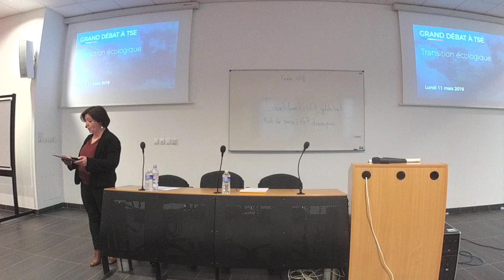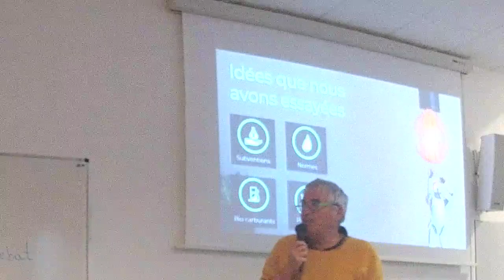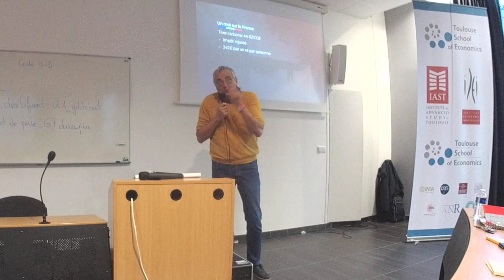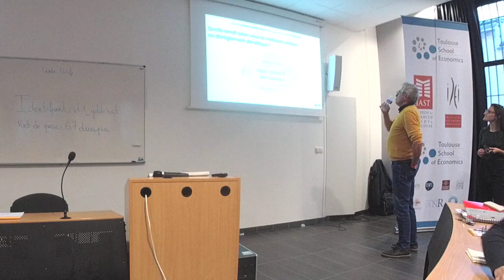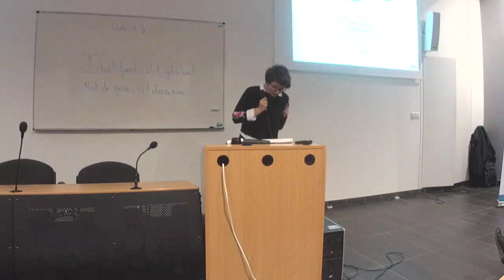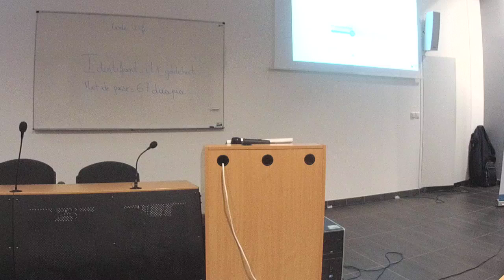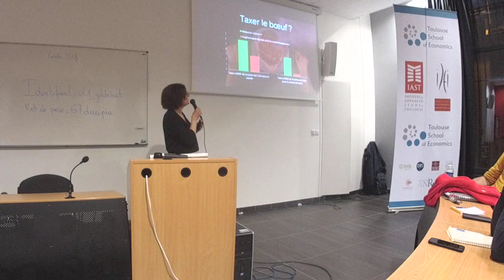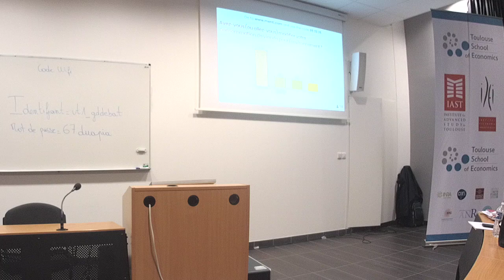Grand débat à TSE - Transition Écologique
Retrouver la vidéo de la première soirée Grand Débat à TSE sur le thème de la transition écologique avec les interventions de Christian Gollier, directeur de TSE, et de Zohra Bouamra-Mechemache, chercheur à TSE et à l'INRA.